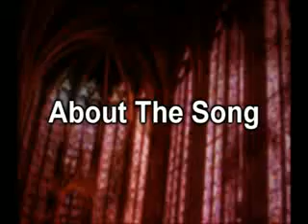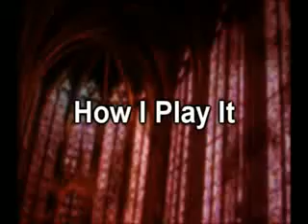Joyful, Joyful We Adore Thee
3 Parts
1- The Song
2- Song Background
3- How I play it